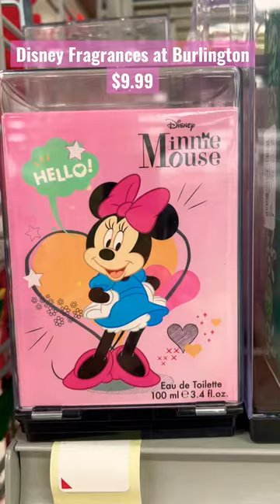shorts disney fragrances pretty holiday gift nice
Great prices on Disney fragrances at Burlington in Daytona Beach! $9.99

YouTube.com/@UCPCludaa1IALejZE-1e9wGA